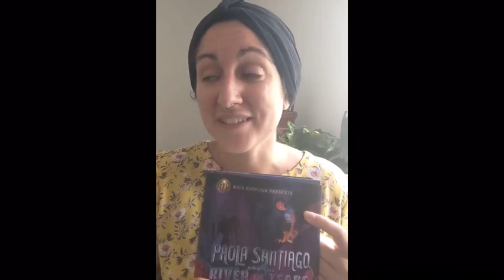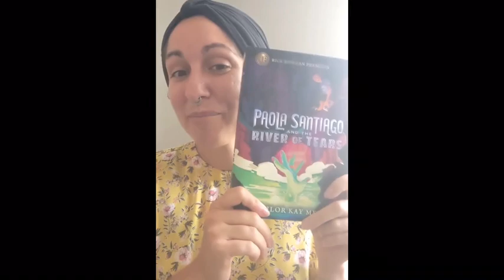Agnor Hurt Wednesday Morning Announcements!